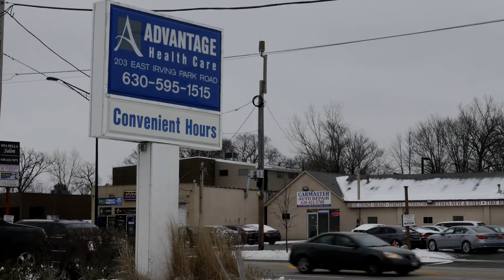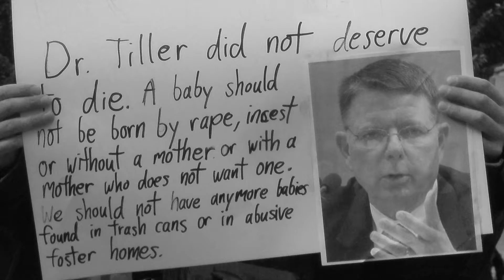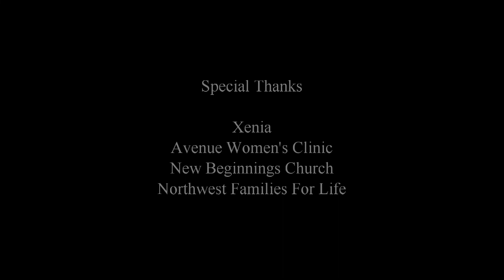In The Name of Choice Episode 5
A nine-episode docuseries about extremism, abortion, women who feel trapped, and those who are responding with help.